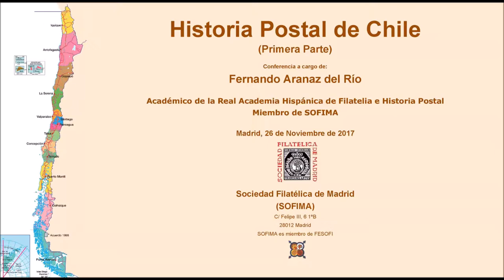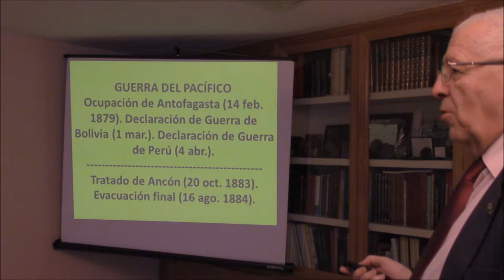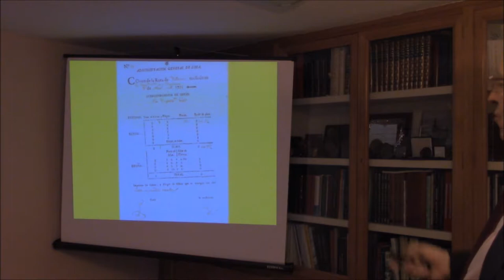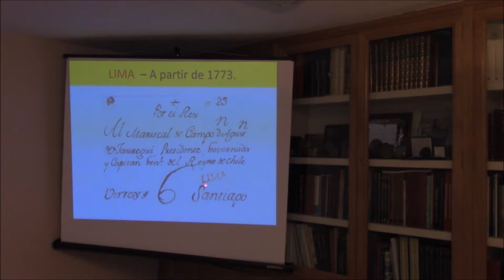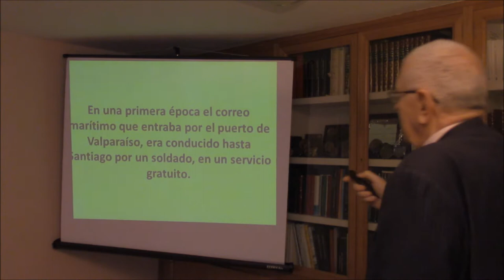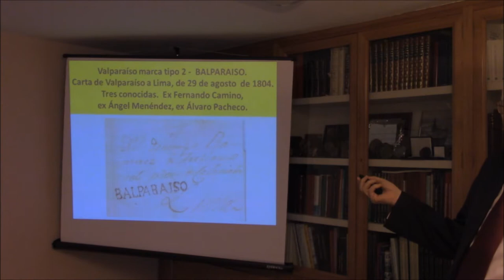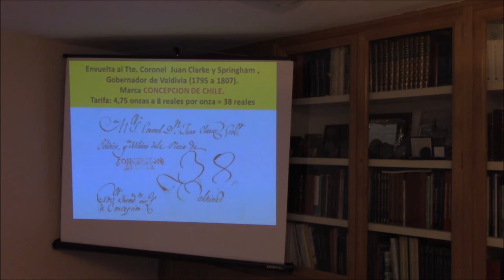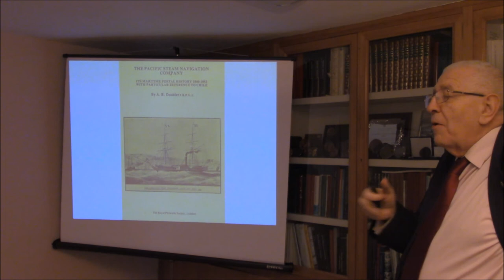Historia Postal de Chile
Conferencia a cargo de Fernando Aranaz del Río, Académico de la Real Academia Hispánica de Filatelia e Historia Postal, sobre "Historia Postal de Chile (1ª Parte)" desarrollada el 26 de noviembre de 2017 en la sede de SOFIMA